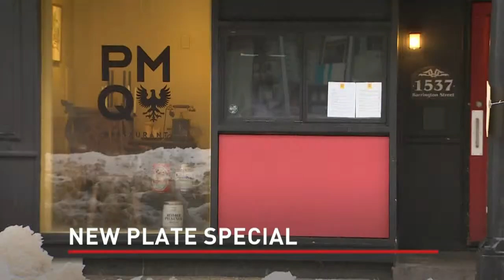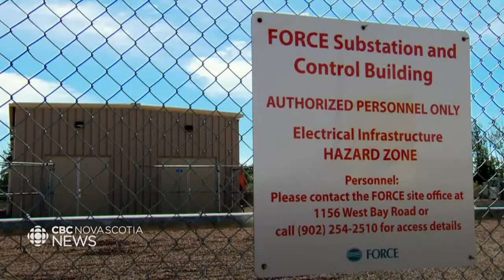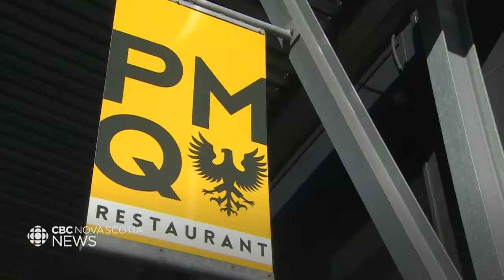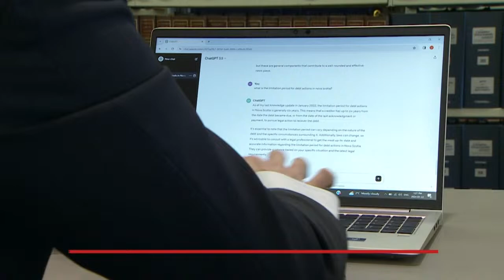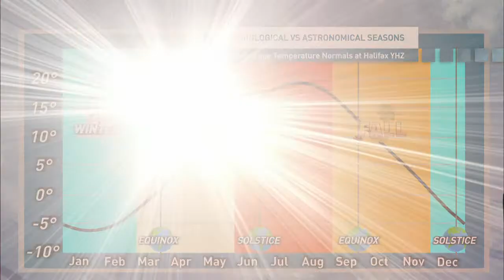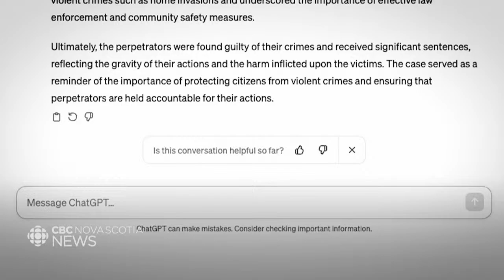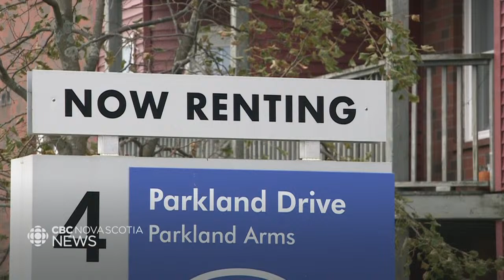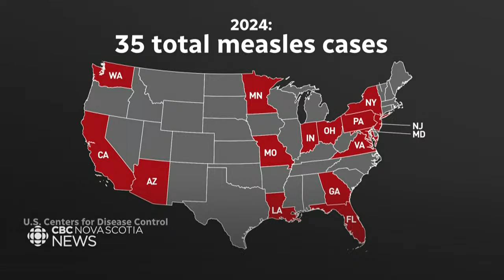CBC Nova Scotia News Mar. 1, 2024 | Power shut off at Grand Parade encampment